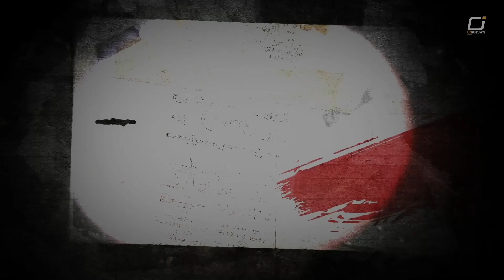When Paradise Turns to Hell: The Story of Universe 25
Explore the disturbing study of Universe 25, where scientist John Calhoun observed mouse behavior under extreme overcrowding. This 'mouse utopia' provided unlimited resources and no predators, leading to a fascinating conclusion.